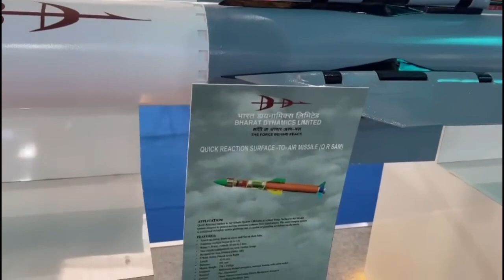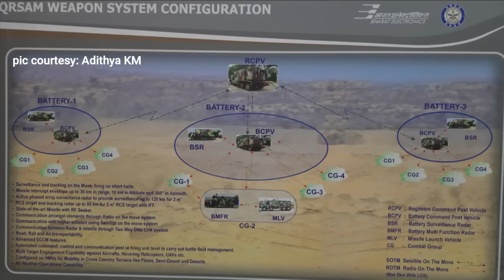Confirmatory trial of QRSAM missile completed | Soon AoN to be issued by MoD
Quick Reaction Surface to Air Missile (QRSAM)

The Quick Reaction Surface to Air Missile (QRSAM) System is last point of multi layered Defense system against aerial attack which makes it extremely critical defence system. The missile is developed by DRDO in association with BEL and Bharat Dynamics Private limited for Indian Army. QRSAM is being developed to protect the mobile armoured columns from any aerial attacks. The system has capability of Surveillance and tracking on the Move, firing on short halts. The QRSAM missile has intercept envelope up to 30 km in range, 10 km in Altitude and 360° in Azimuth. The latest DRDO brochure reveals the altitude envelope of QRSAM to be 14 km which is significant from the earlier reported 10 km envelope.

The Active phased array surveillance radar of QRSAM provides surveillance up to 120 km for 2 m sq RCS target and tracking radar up to 80 km for 2 m sq RCS target with IFF.

The QRSAM missile is the state of art missile with RF seeker and the communication between Radar & missile happens via 2-Way Data Link. It has automated command, control and communication post at firing unit level to carry out battle field management. The system is capable of engaging multiple aerial targets such as: Aircrafts, Hovering Helicopters, UAVs etc and has all weather operational capability.

The QRSAM system is configured on HMVs for Mobility in Cross Country Terrains like Plains, Semi-Desert and Deserts.

QRSAM Weapons System Configuration

A QRSAM weapon system comprises one Regiment Command Post Vehicle (RCPV), which acts as the central system. The RCPV is then connected with three battery units via SOTM(Satellite on the Move). Each battery unit consists of a Battery Command Post Vehicle (BCPV) which is connected to a Battery Surveillance Radar Vehicle (BSRV) & four combat groups via ROTM(Radio on the Move). Each combat group consists of BMFR(Battery Multi functional Radar) & MLV(Missile launch Vehicle).
QRSAM latest trial

On 8th of September 2022, DRDO & Indian Army have successfully completed 6 back-to-back flight tests of Quick Reaction Surface to Air Missile (QRSAM) system from Integrated Test Range (ITR) Chandipur. The flight tests have been conducted as part of evaluation trials by Indian Army. The weapon system performance was evaluated under day and night operation scenarios and demonstrated its capabilities.

All the mission objectives were met, establishing pin-point accuracy of the weapon system with state-of-the-art guidance and control algorithms, including warhead chain. These tests were conducted in the final deployment configuration consisting of all indigenously developed sub-systems including the missile with indigenous RF seeker, mobile launcher, fully automated command and control system, surveillance and multi-function Radars. The uniqueness of the QRSAM weapon system is that it can operate on the move with search and track capability & fire on short halt. This has been proven during the mobility trials conducted.

5 QRSAM ordered by Army

DRDO displayed a model of QRSAM in the 108th Indian Science Congress underway in Nagpur from January 3 to 7. Talking to The Hitavad(हितवाद), a senior Technical officer at DRDO has said “The missile system has completed all trials and the production is likely to start within six months after getting green signal from the Ministry of Defence”. He also said that it is one of the most advanced QRSAM weapon systems in the world.

As per the latest reports from Janes, The Indian Army has ordered five Quick Reaction Surface-to-Air Missile (QRSAM) weapon systems to be manufactured by Bharat Electronics Limited (BEL). The company will deliver all five weapon systems to the Indian Army by 2024.

Few more reports suggest that the confirmatory trial of QRSAM is done successfully. There is one more test scheduled for the month of June which will complete the trial process after which the AoN will be issued by MoD.